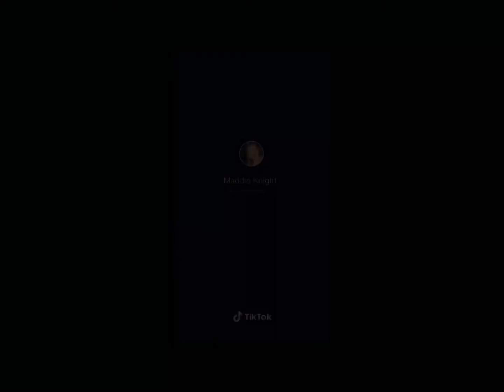Clean football clips